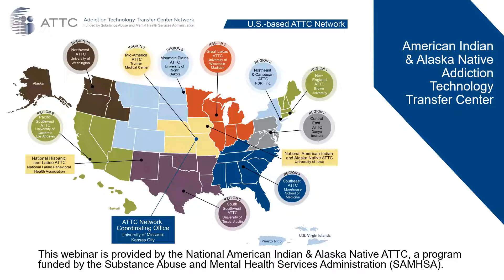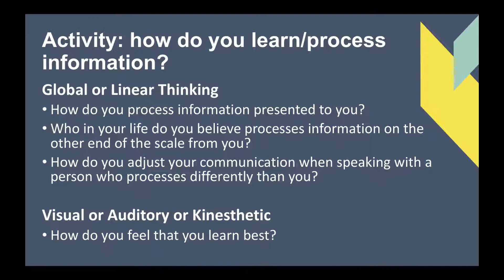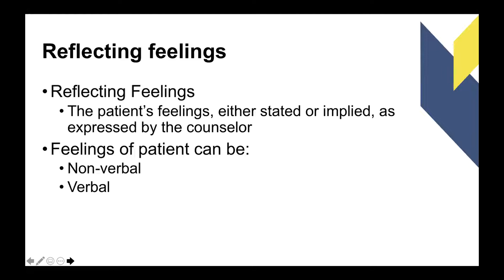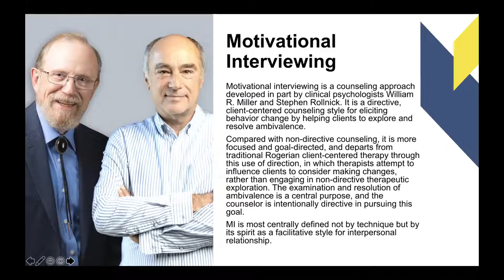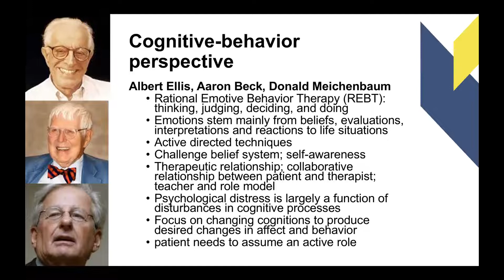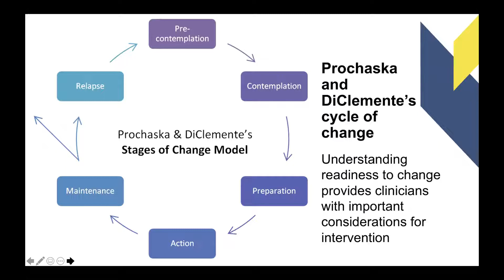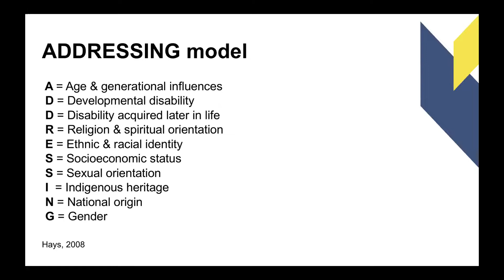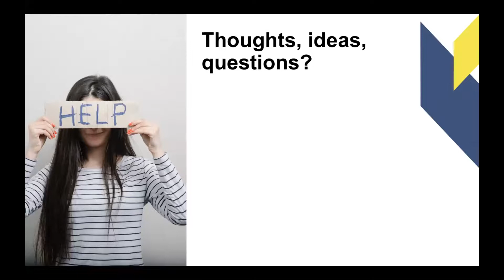ESAS: Basic Counseling Skills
This event took place on April 7th, 2021.
Objectives of this session:
The objectives of this session are to provide counselors and other helping professionals with basic knowledge of the major theoretical approaches to addiction and general counseling. During this session, the addiction counselor or other helping professional will learn the following information about each theory or technique:

Goals and Objectives:
1. Counselor Development
2. Micro Counseling Skills
3. Counseling Theory
4. Self-Disclosure and Keeping Clear Boundaries
5. Cultural/Ethnic Issues
6. A general definition that encompasses the main concepts and distinctive qualities of a theory; a brief history of the therapeutic approach.

Featuring our special guest speaker, Avis Garcia, PhD, LAT, LPC, NCC, Northern Arapaho